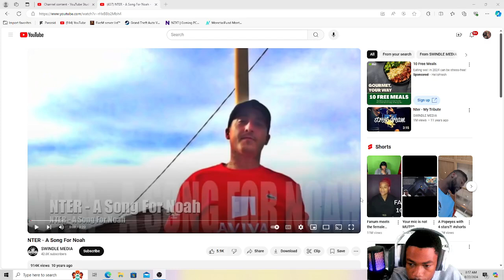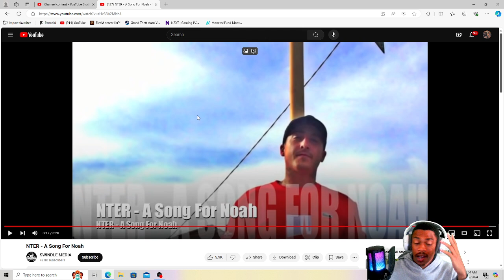IS THIS A TRUE STORY!? NTER - A Song For Noah